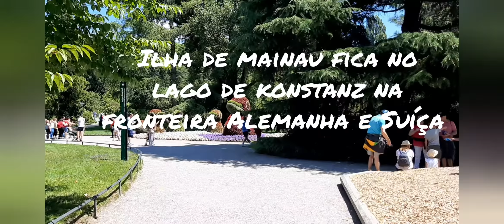Mainau conhecida como Ilha das Flores,👉Alemanha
A ilha de Mainau é uma ilha que fica   localizada no Lago Constança, na Alemanha ,É um lugar muito frequentada pelos turistas,Vale muito a pena conhecer essa Maravilha de Ilha.Espero que vocês gostem desse lindo passeio,abraços carinhosos da Lili🤗